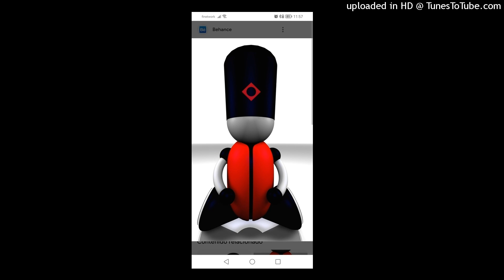Adrian Zgz - Choke. 2024